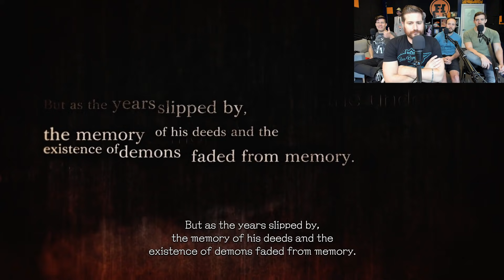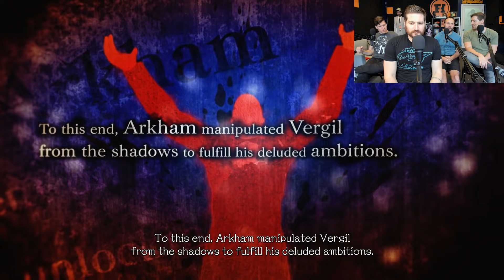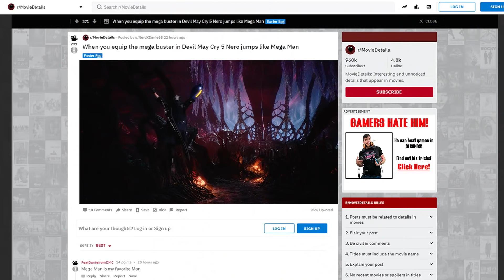Divine Tragedy - Devil May Cry 5 Gameplay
The only way this game could be any more 2001 is if it had a cut-scene of me eagerly disappointing my first girlfriend in the backseat of a pre-owned Hyundai Elantra.